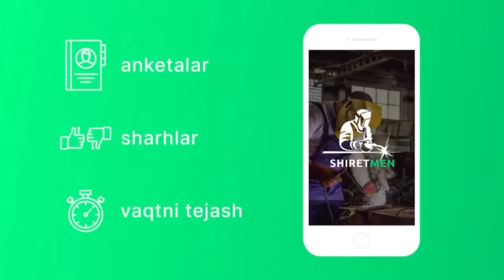ШОШИЛИНЧ! УЗБ-ДА БИРИНЧИ КОР 22-СЕНТЯБР КЕЧ БУЛМАСДАН КУРИНГ БОШЛАНАДИ..